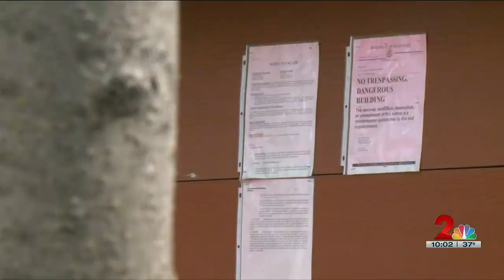Alaska Senate approves bill to levy ‘blight’ taxes, exempt property taxes on new buildings